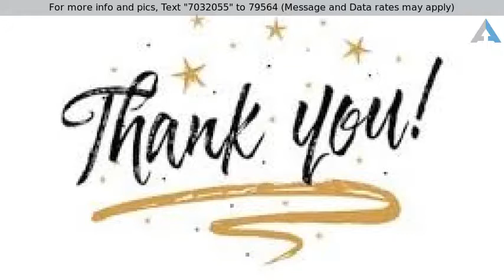Call For Price - Happiness is Home, United States, IL 12345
Happiness is Home Sweet Home!

THE POWER OF 1%...

A HOLIDAY GIFT TO YOU FROM ME AT THE CLOSING OF YOUR REAL ESTATE TRANSACTION.  WHETHER YOU ARE BUYING OR SELLING YOU WILL RECEIVE A REBATE AT CLOSING.  1% APPLIES TO PROPERTIES THAT ARE CONTRACTED FOR $200,000.00 OR MORE.  TRANSACTIONS THAT CLOSE LESS THAN THAT WILL RECEIVE A REBATE FOR 0.5%.  HAPPY FALL AND WINTER OF 2018/2019.